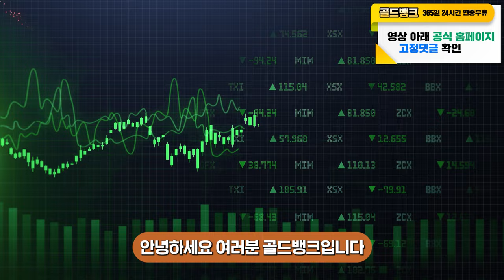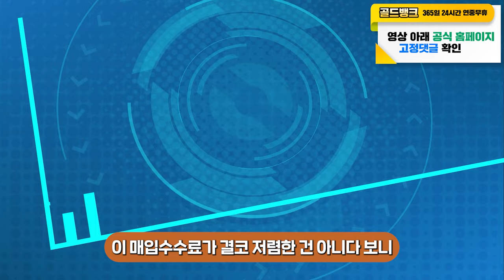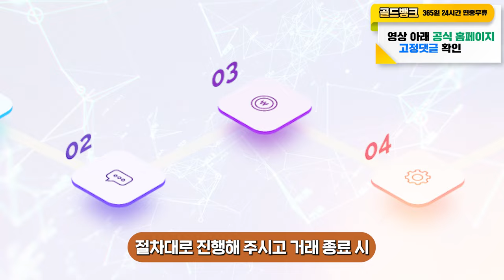소액결제 최고 지급률로 10분 안에 해결하세요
안녕하세요 여러분 골드뱅크입니다.

최근 어려워진 경기로 인해 소액결제 현금화를 이용하시는 분들이 급증하여
많은 분들이 저희 골드뱅크를 찾아주시고 계신데요.

아직도!
고민하고 계신 분들을 위해
가장 쉽고 빠르게 해결하는 방법 알려드리겠습니다!